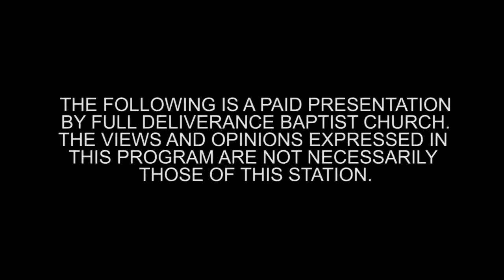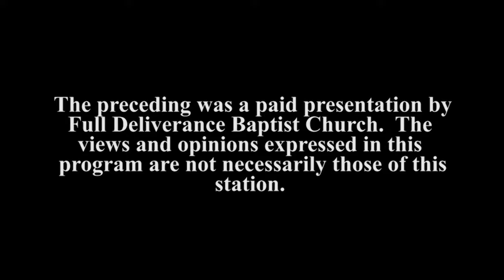FRAGILE HANDLE WITH CARE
Little Becomes Much When You Place it in The Master’s Hands.